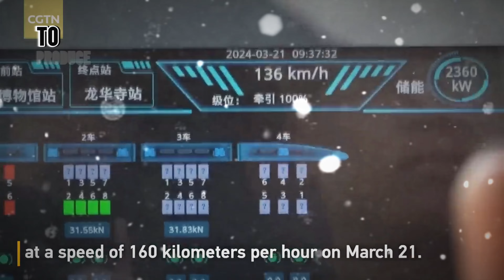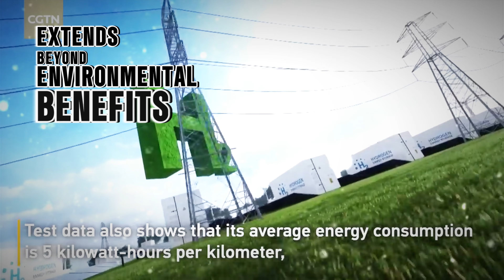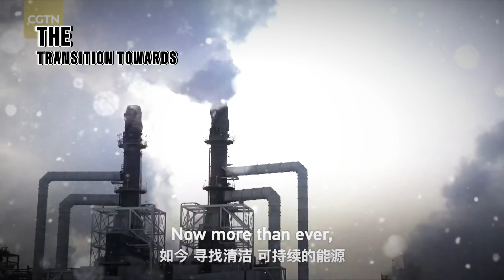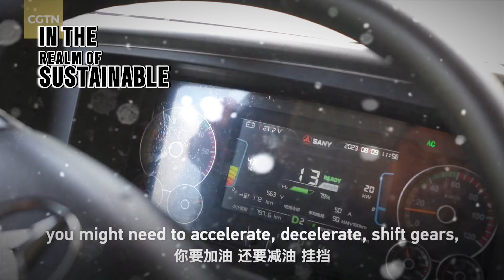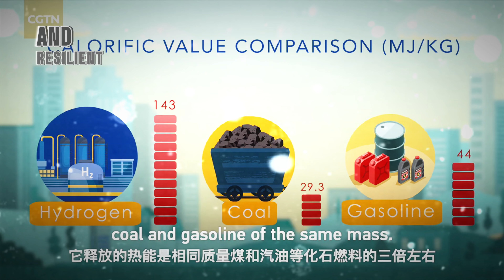China's first hydrogen-powered urban train | Tech Innovation AI EV Robotics Semiconductor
In this video, we delve into China's groundbreaking use of AI in railway operations and the far-reaching implications it has for global transportation and sustainability. Join us as we uncover how AI is revolutionizing railway systems, increasing efficiency, and reducing environmental impact.

Discover the cutting-edge technologies driving China's high-speed rail network and learn how these advancements can shape the future of transportation worldwide. From smart maintenance practices to predictive analytics, we explore the various ways AI is transforming the railway industry.

Don't miss out on this insightful discussion that sheds light on the intersection of technology, transportation, and sustainability.

OUTLINE:

00:00:00 The Importance of Hydrogen Infrastructure
00:00:11 The Potential of Hydrogen Fuel Cells
00:01:27 The Challenges in Harnessing Hydrogen Power
00:02:57 China's Innovation in High-Speed Rail
00:03:35 Benefits of AI Technology in Railway Maintenance
00:04:07 Challenges and Considerations in AI Implementation
00:04:45 Global Implications of China's Technological Advancements
00:05:21 China's Pursuit of Environmental Sustainability and Economic Growth
00:05:57 The Power of Collaboration and Knowledge Sharing in Sustainable Transportation
00:07:18 Future Prospects and Technological Evolution
00:09:09 Engaging Our Community and Wrapping Up